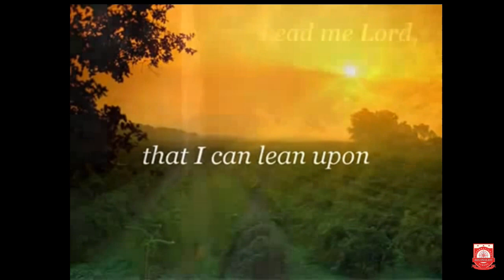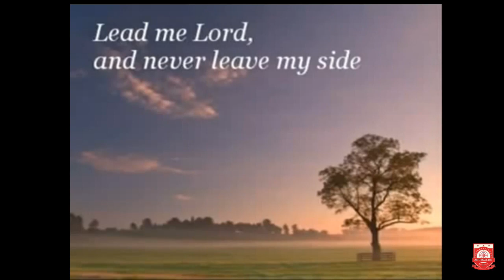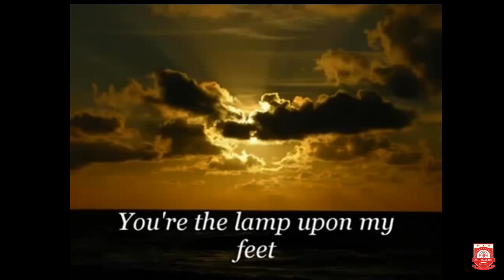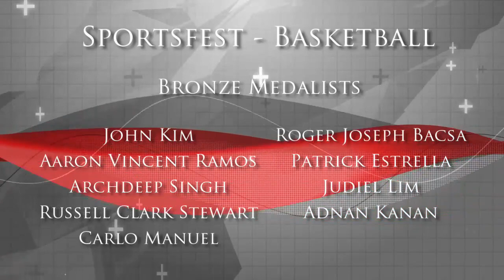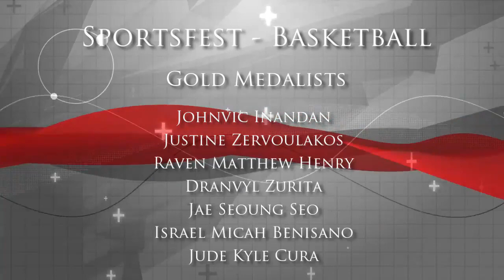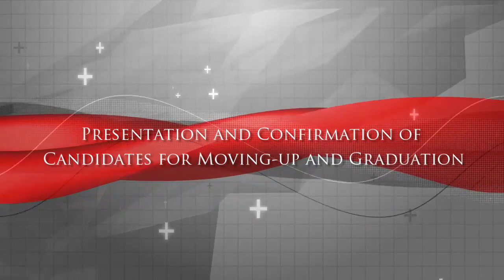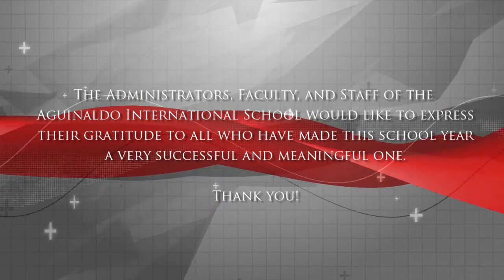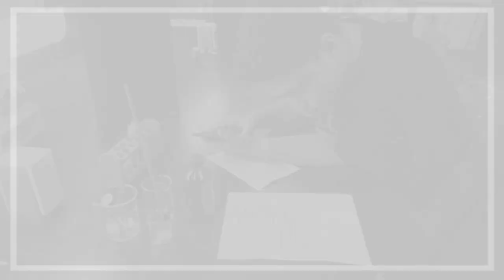Aguinaldo International School | High School Department | Commencement Exercises 2020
The moment we've all been waiting for!
The High School Department's Commencement Exercises 2020 is now live and is ready to be viewed. Again, heartfelt congratulations to the awardees.